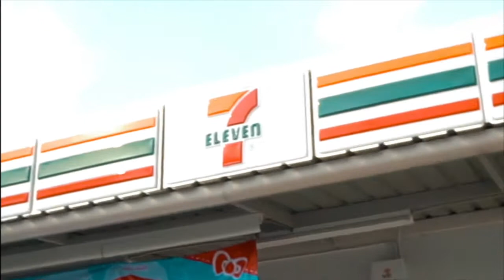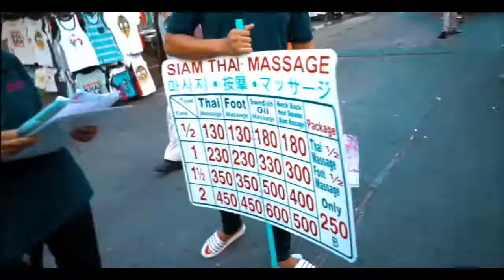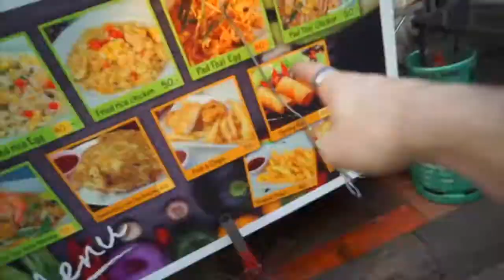THANK F*CK FOR THAT! *THAILAND*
►  Currently on holiday in Thailand, and things never seem to go right...

** Doing a SHOUTOUT on my next video, best comment WINS! **

New Videos, EVERY FRIDAY 8PM